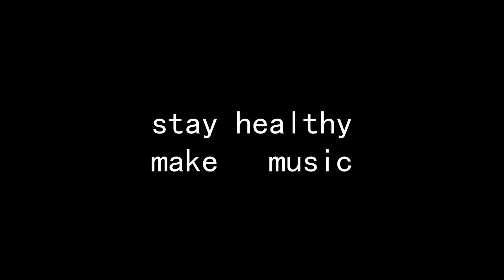Couch Quarantine Session: VOLCA MODULAR, "1st date 5 jams" [ no talking ]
My first encounter jamming with this gem. Yum.